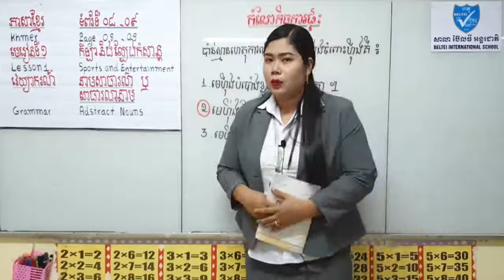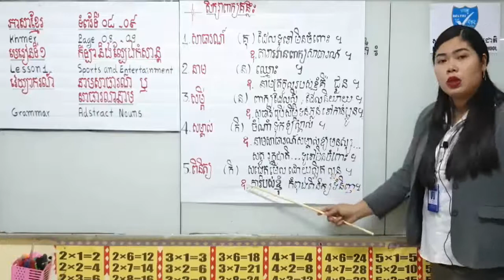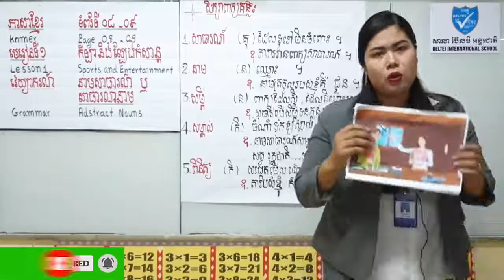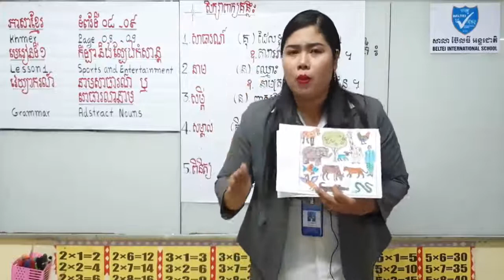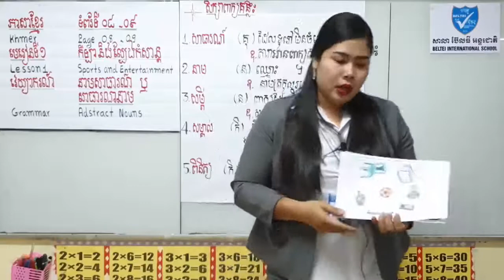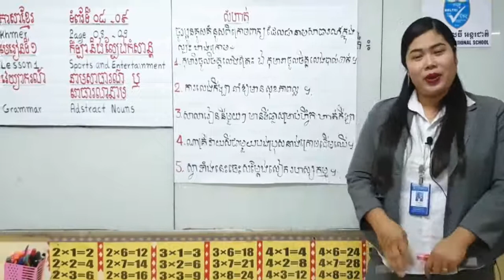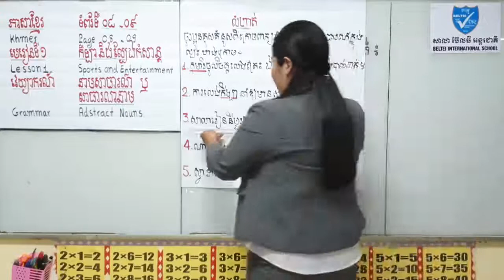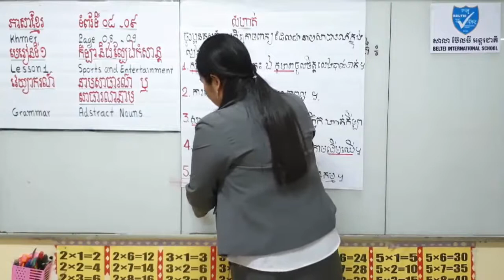Grammar Adstract Nouns for grade4|វេយ្យាករណ៍ នាមសាធារណ៍ ឬសាធារណនាម ថ្នាក់ទី៤